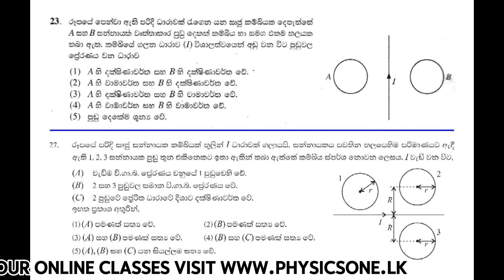Advanced Level PHYSICS 2024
අපගේ  Online පන්ති සඳහා එක්වන්න​.අදම ලියාපදිංචි වන්න​.

අප ලබාදෙන භෞතික විද්‍යා දනුම තවත් විවිද ආකාර වලින් ලබාගැනීම සඳහා අපගේ  physics one E magazine සමූහය සමග එක්වන්න​.